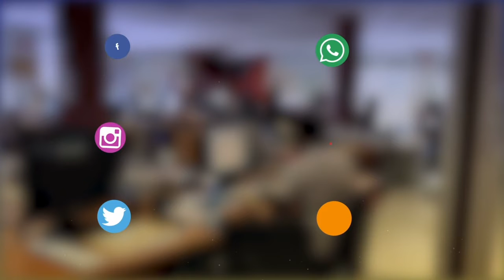22e édition du Salon du Livre